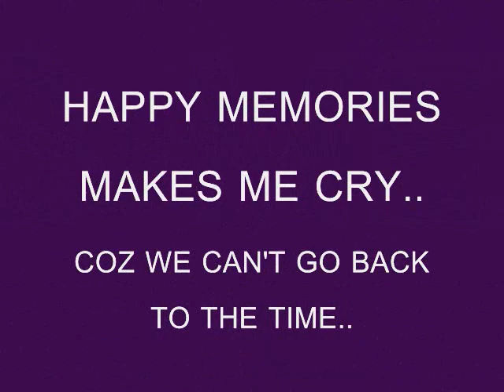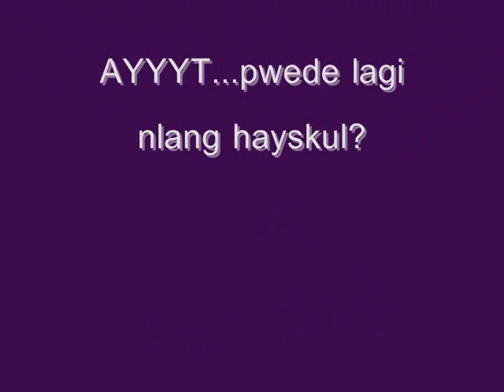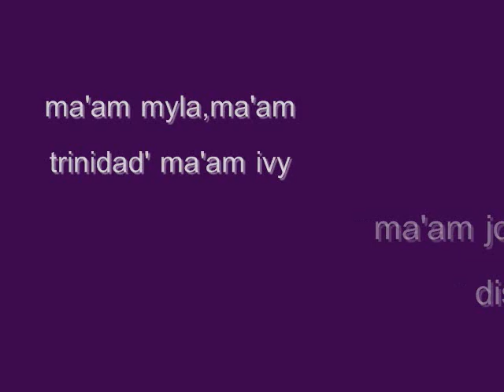iv-hope the original gfinhs